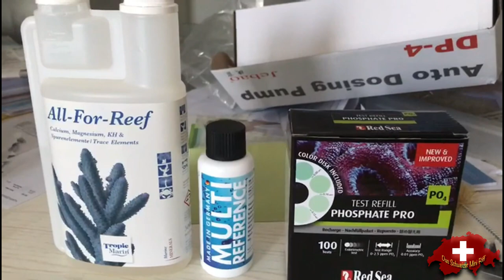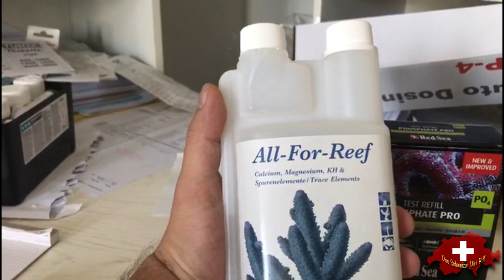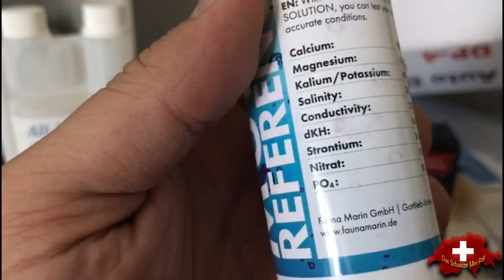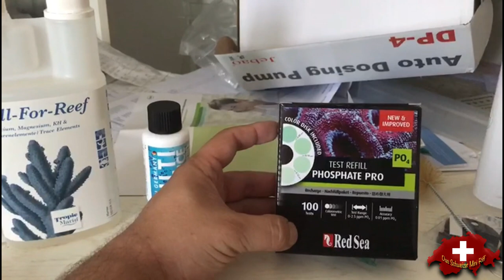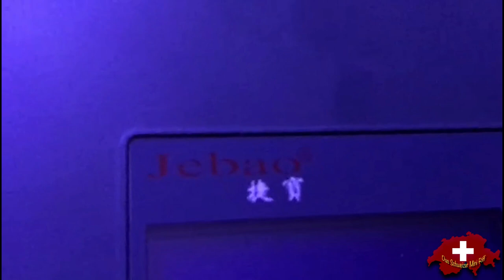Das Schweizer Mini Riff Teil 2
So Freunde hier kommt schon der zweite Teil
Da sich  ich ein bisschen was getan hat schon so früh aber schaut rein

Oder
Maxspect Turbine Duo 40W DC Pump (M-TD6)

Steckdosen
Showtec DJ-Switch 10
10-fach Schaltboard, Schuko,